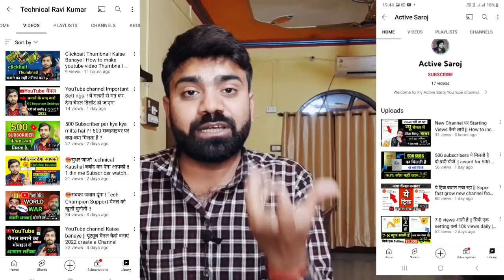अपना Youtube Channel खुद से चेक करो क्या-क्या दिक्कत है !! How to Check Youtube Channel 2022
अपना Youtube Channel खुद से चेक करो क्या-क्या दिक्कत है !! How to Check Youtube Channel
Apna YouTube Channel kaise check kare
YouTube channel kaise check kare
Channel me kya kami hai kaise pta kare

TopicCover:-

Can you check my YouTube channel?
How do you get a channel check on YouTube?
How do I check my YouTube channel stats?
How do you check Youtubers salary?
live youtube channel checking